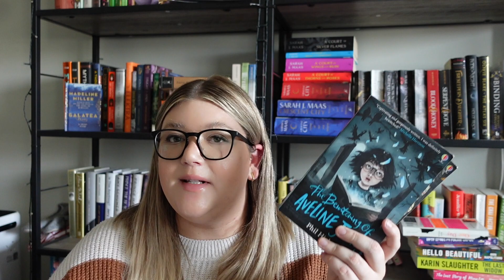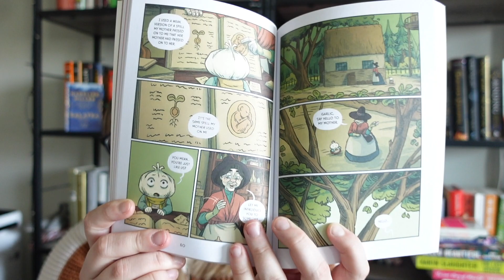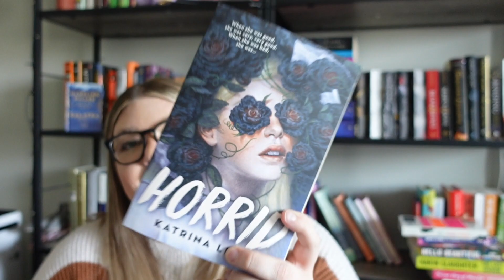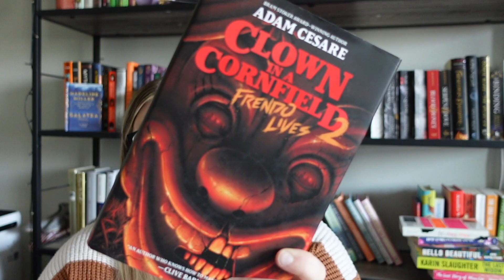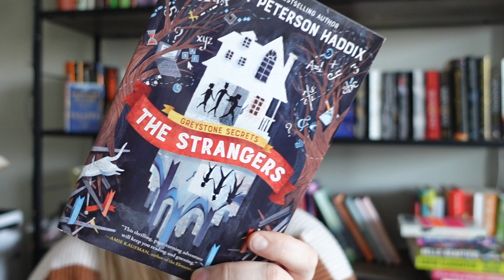🍂🎃FALL TBR 👻🍂| Middle grade & YA spooky books, scary (to me) books!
My fall TBR (for now? Maybe?) I reserve the right to edit this list as I see fit 😂 😂

Lots of spooky books and surprisingly a lot of middle grade and YA!